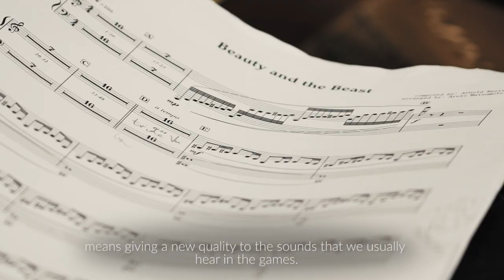Game Music Festival 2019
Help 🌱us grow if you appreciate 🙏what we are doing! ◄ W tym trudnym czasie chcemy wam dodać trochę otuchy i radości. Dziękujemy Wam, że cały czas jesteście z nami!